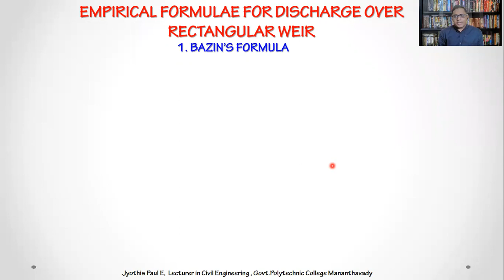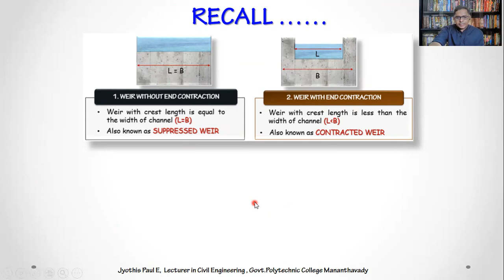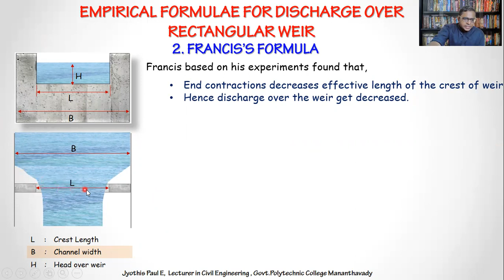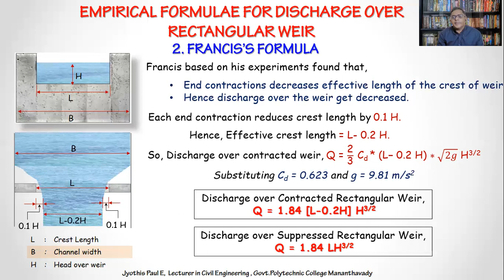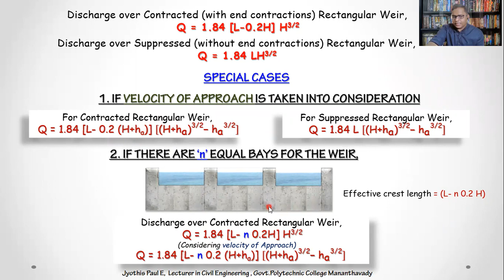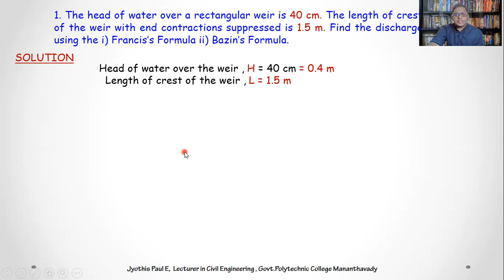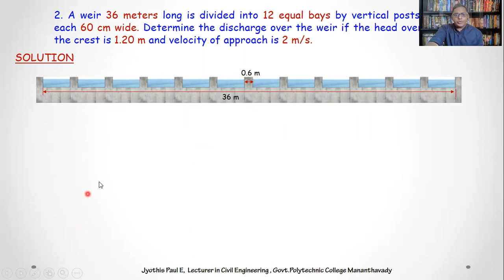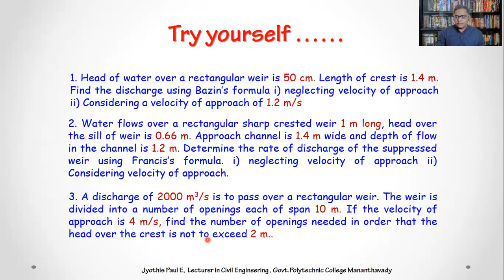25 Francis's Formula & Bazin's Formula : S4 CE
Course : Hydraulics